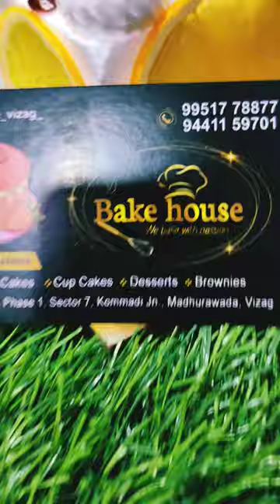fresh Fruit cake bakehouse bakery in vizag